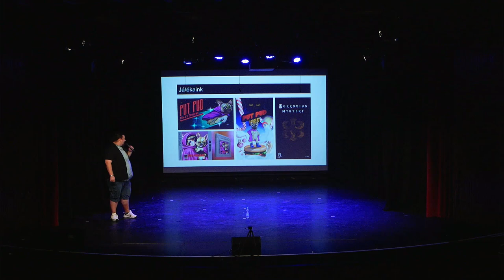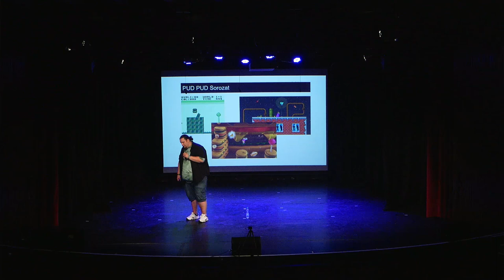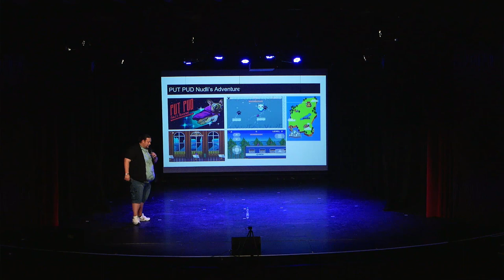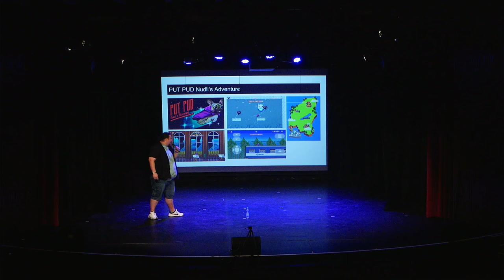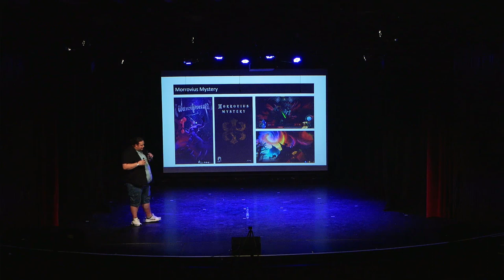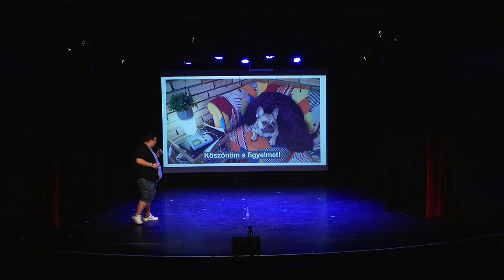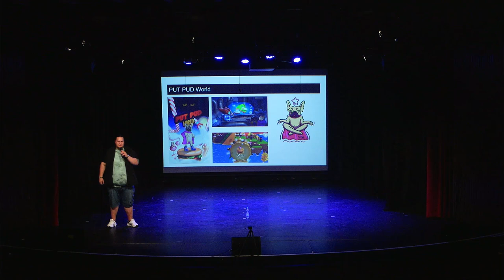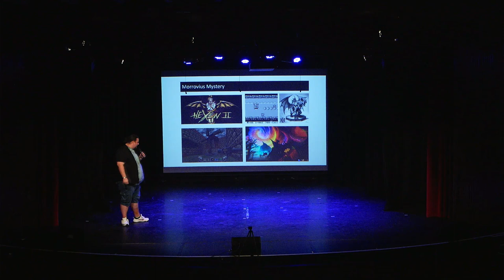2023. Őszi Fantasy Expo: Bemutatkozik a Comondor Studio